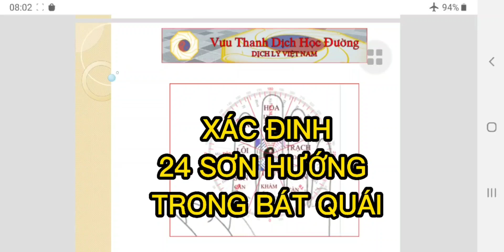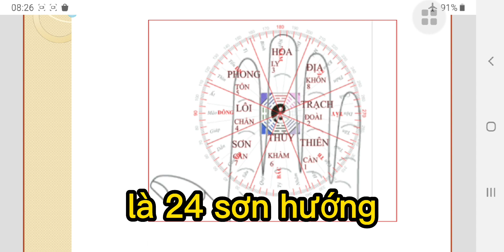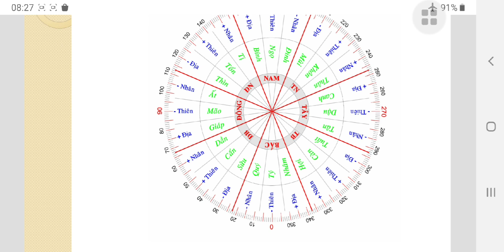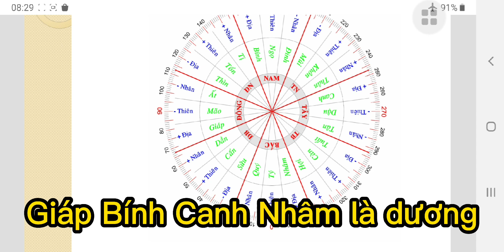Xác định 24 sơn hướng trong bát quai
-- Giúp mọi người Xác định 24 sơn hướng
- Cách Thuộc 24 sơn hướng.
- Phân biệt  Địa âm, địa dương, Thiên Nhân trong 1 cung của Bát quái. để xác định tính âm dương trong Phi Tinh.
- Để biết khi nào phi Thuận, phi Nghịch trong Huyền Không phi tinh.
Mục Lục
0:07 Giới thiệu
0:21 Giới thiệu 24 sơn hướng
0:36 Huyền Không Phi Tinh
0:51 Hướng Bắc gồm Nhâm Tý Quý
1:37 Phân biệt địa âm địa dương
1:54 Phân biệt Địa Thiên Nhân
2:16 Địa trái dấu (Khí nghịch) Thiên Nhân
2:40 Địa âm
2:58 Tổng kết lại